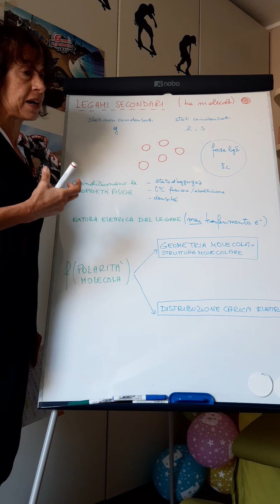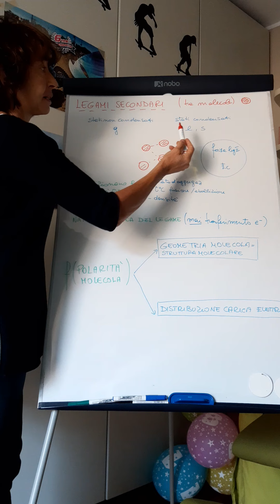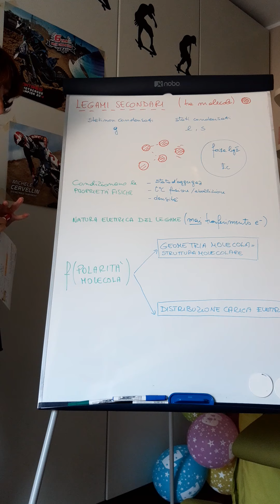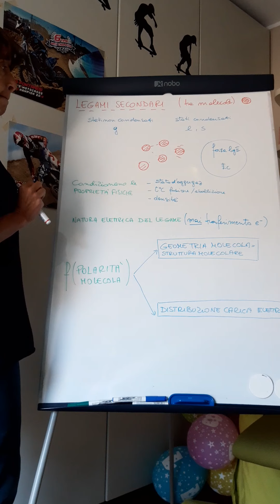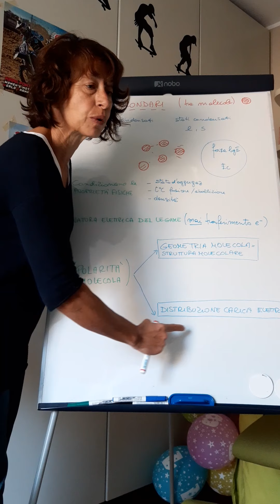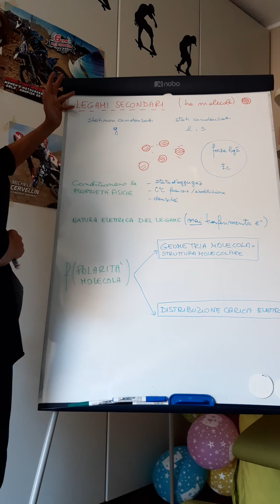3LS Legami Secondari